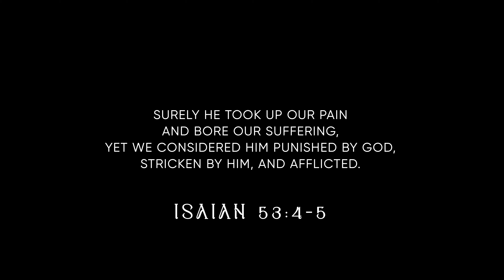Changa - Sheldon Bangera (Lounge Version)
Changa is a song that was written declaring the healing power we have through Christ. There is a healing power in the name of Jesus that breaks every bondage, every curse, and every unwanted thought the devil put on you. As you hear this song, we pray and declare healing over every part of your life today from your finances to your relationships.

Written by Sheldon Bangera
Modified by Emmanuel Joseph and Dr. Sushant David
Cinematography: Daniel Joseph assisted by Amos Edwin
Video Edit: David Simte

Music produced, additional bass parts, mixed and mastered by Sheldon Bangera
Music arrangement by Shalom Naik
Produced at Jaago College Lucknow
A Jaago Music Production

If you are blessed by what Jaago Music does and would like to support us, please click on the

Copyright ©Jaago Music 2022 | All Rights Reserved | Any unauthorized broadcasting, public performance, copying, or rerecording of this music or video without prior written permission from Jaago Music will constitute an infringement of copyright